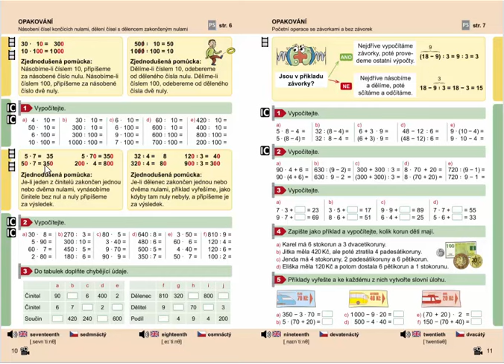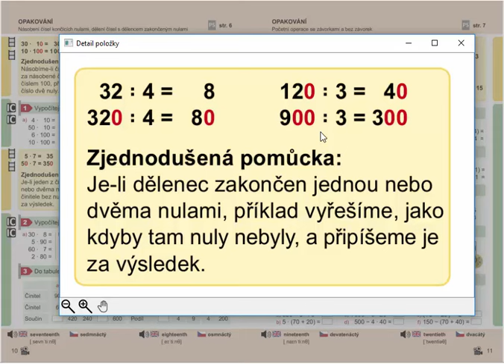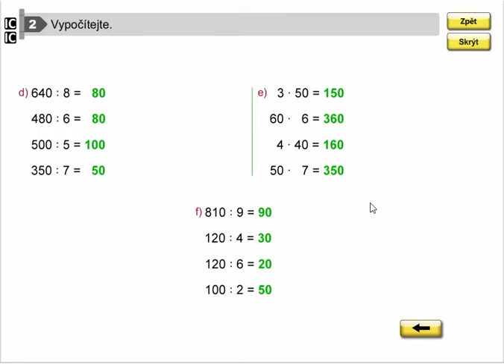Násobení a dělení (čísel končících nulami) Matýskova matematika pro 4.ročník, 1. díl, str. 10, cv. 2